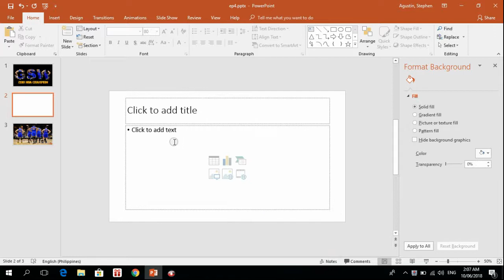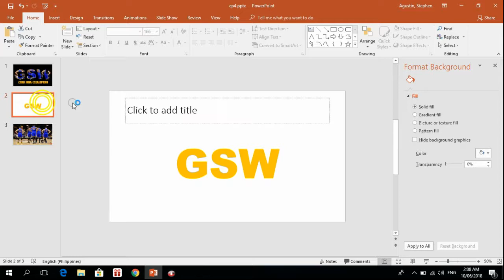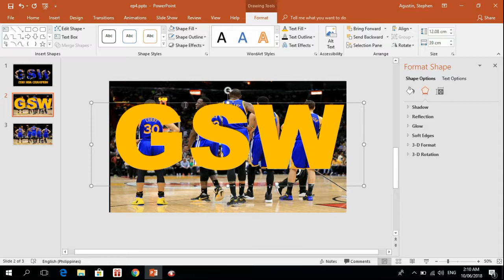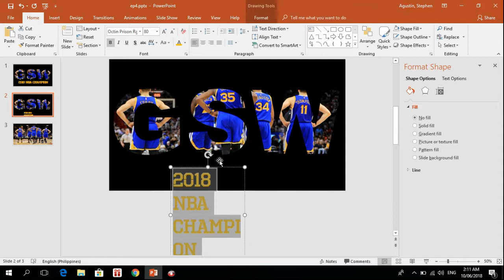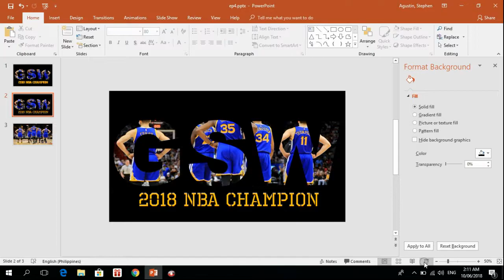Text Art Tutorial for Powerpoint: Golden State Warriors Typography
As we congratulate the Golden State Warriors for winning the 2018 NBA Championship, we dedicate this episode to them. In this video we will create text art design for power point. GSW typography.

IMAGE:
Photo Credit: Mike Ehrmann/Getty Images